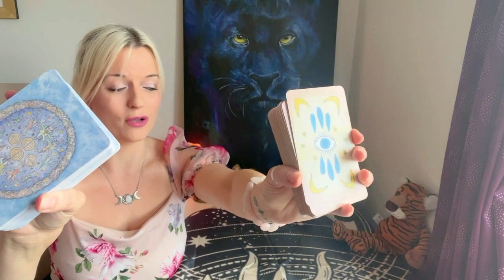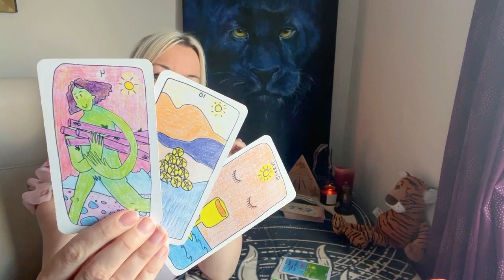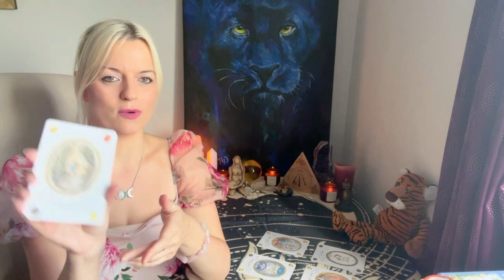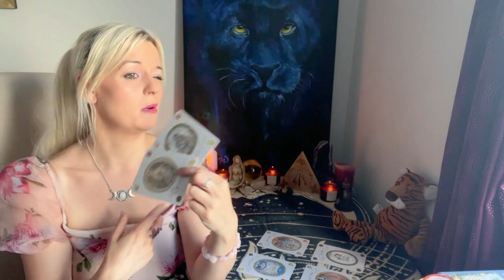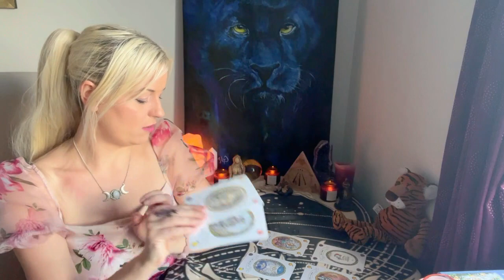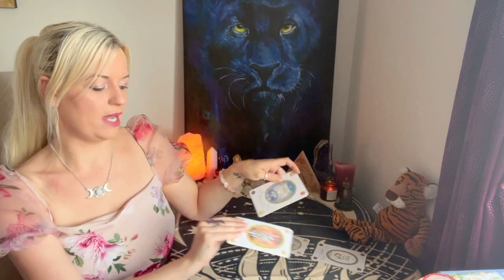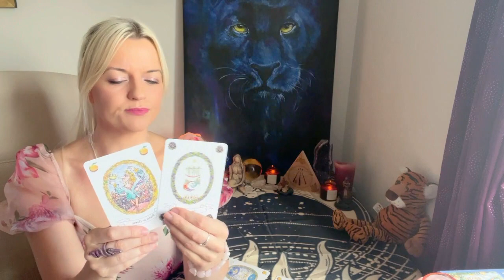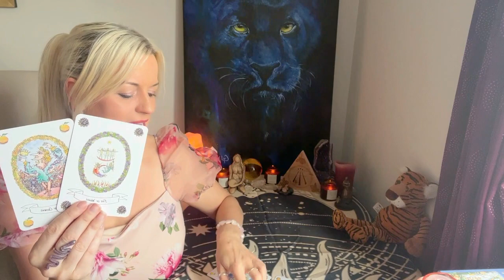Are you on their mind? Pick a card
Card One : 1:03
Card Two : 8:59
Spaces for private readings next week. CONTACT👇